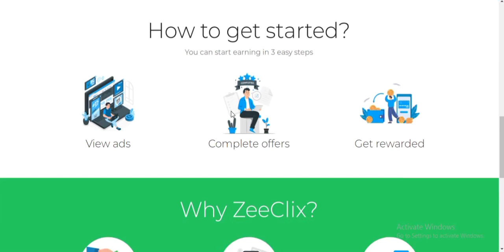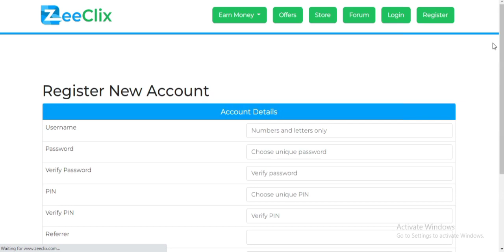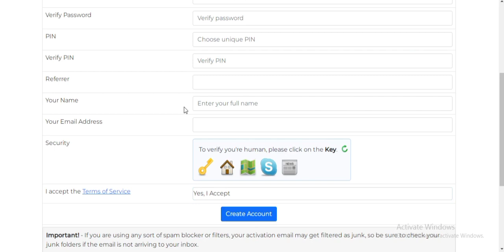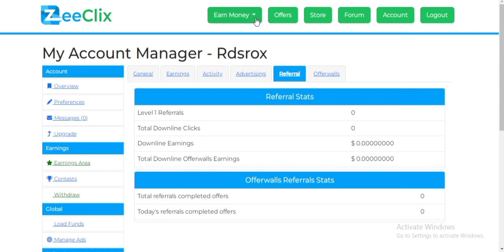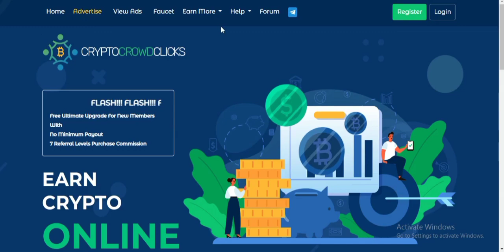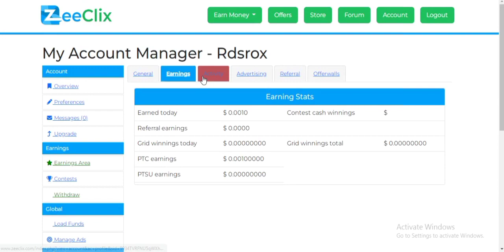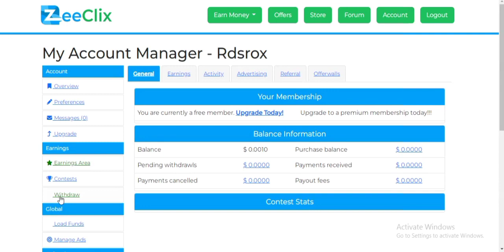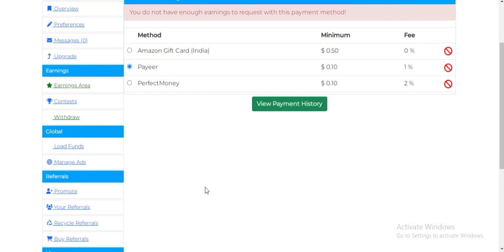Mobile Se Ads Dekh Kar Dollars Kamao ! Watch Ads And Earn Money ! Earn Money Online Free !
Mobile Se Ads Dekh Kar Dollars Kamao ! Watch Ads And Earn Money ! Earn Money Online Free ! Earning Things
Assalamualaikum